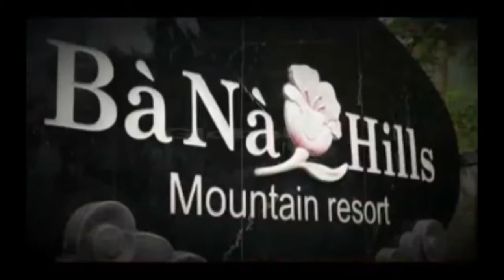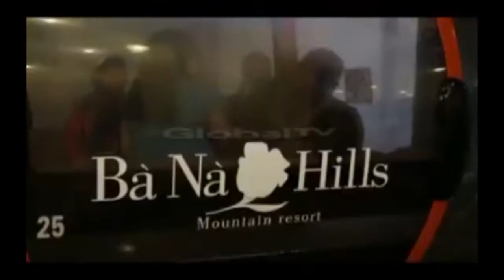Ada Yang Parno Naik Gondola Di Vietnam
Mau lihat keseharian selebriti dari dekat? Mau tahu kan benda-benda koleksi para artis, hobi dan kebiasaaan unik yang tidak terlihat di depan layar kaca? Yuk ikut ke tempat mereka biasa beraktivitas sehari-hari bareng host Indra Herlambang, semuanya akan terungkap dan enggak ada yang bisa mereka sembunyikan! Dibawakan dengan santai dan fun, kunjungan Indra Herlambang akan semakin berkesan dengan gosip-gosip seru yang akan dijawab langsung oleh para artis. Penasaran? Saksikan terus Eksis hanya di GlobalTV Seru!